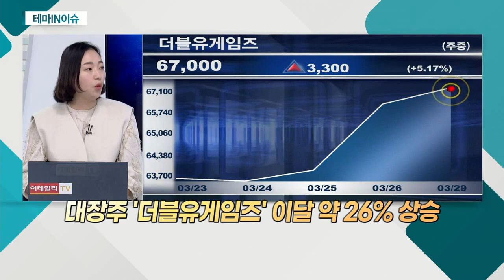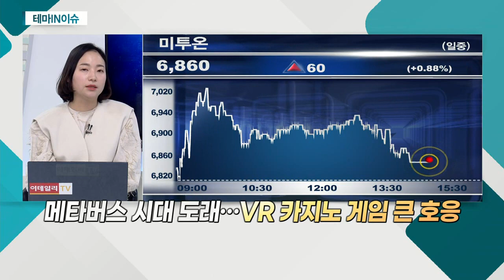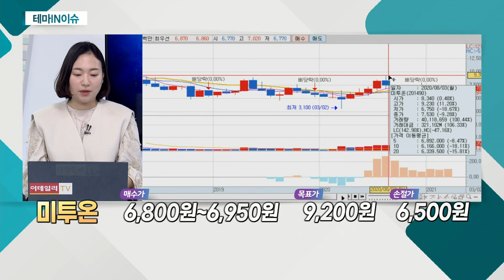미투온(201490)... 소셜 카지노 게임주_테마IN이슈 (20210329)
소셜_카지노 게임주
- 글로벌 소셜 카지노 기업 상장 증가… 가치 부각
- 모바일 소셜 카지노 게임, 해외서 인기몰이
- 코로나19로 비대면 콘텐츠 고속 성장
- 웹보드게임 규제 환경 변화… 큰 성장 가능성

미투온(201490)
- 2016년 '드림위즈게임즈' 지분 취득
- 메타버스 시대 도래… VR 카지노 게임 큰 호응
- 미투온, 비트코인 상승 + 소셜카지노 산업 긍정적